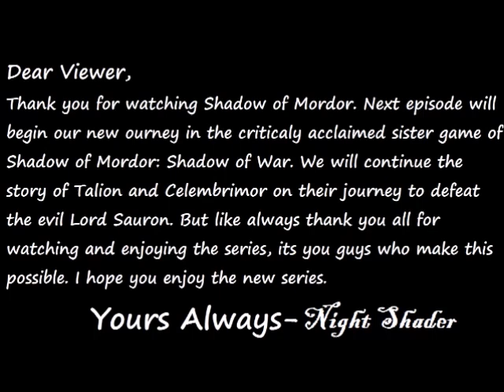Wednesday Middle Earth Shadow of Mordor Episode: BWA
Now with the game completed, and all the videos put up in a playlist, it is time for the regular end of series Bye Week. This time however I am happy to say that we are going from the first game of Shadow of Mordor, all the way into its critically acclaimed sister: Shadow of War!